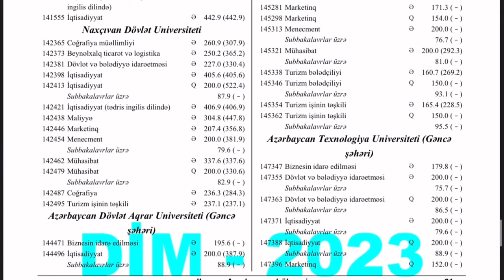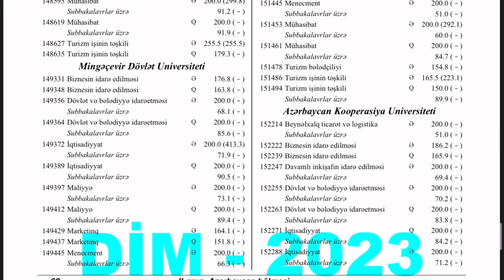ll qrup keçid balları 2024 ixtisas seçimi üçün (bəyən, paylaş)